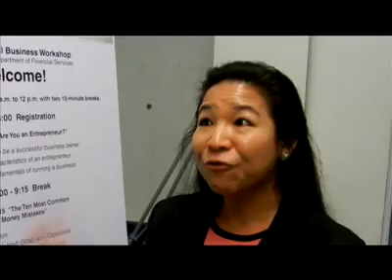Women's Small Business Workshop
Lee-En Chung, P.E., LEED AP, is a general contractor and professional engineer based in Sarasota. She attended my Women's Small Business workshop in Orlando recently. We are lucky to have entrepreneurs such as Lee-En Chung in our great state.